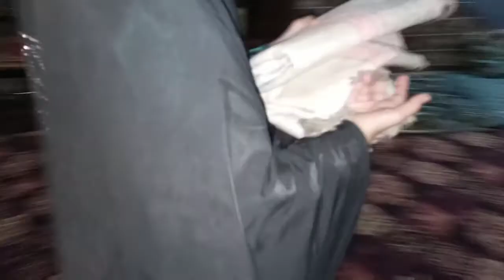Teaching Kids Salah (Prayer) l Ayesha And Ahmed Prayers l Sonni Kitchen Vlog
Teach Kids Salah (Prayer) l Ayesha and Ahmed prayers l Sonni Kitchen Vlog